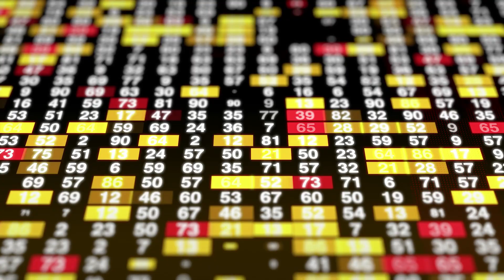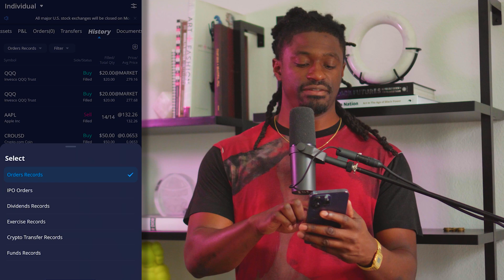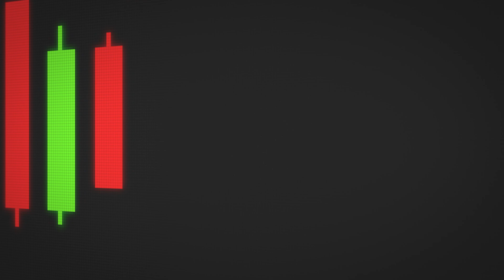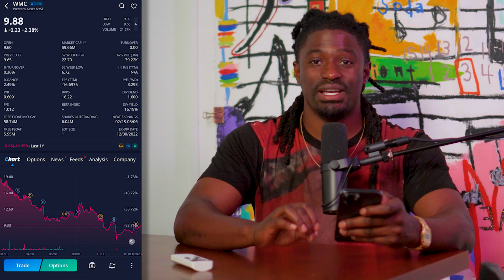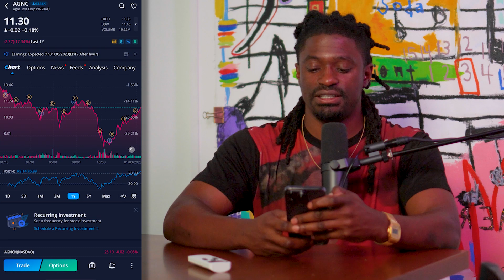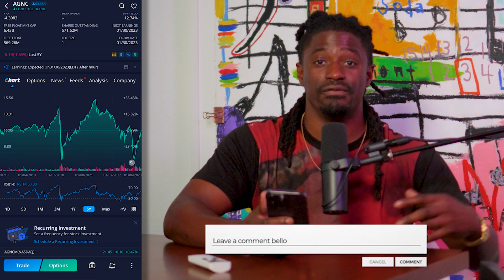Dividend Investing: The Stock Market's Best Kept Secret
👇👇Using My Special Link👇👇
►💰 LIMITED TIME: 💰 moomoo Open & Deposit, Get 20 Free stocks valued up to $40,000